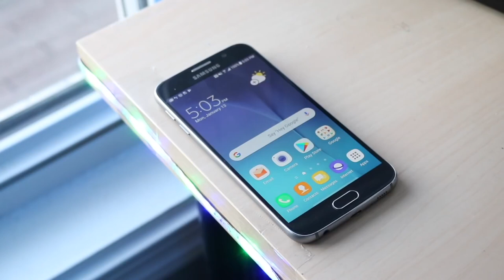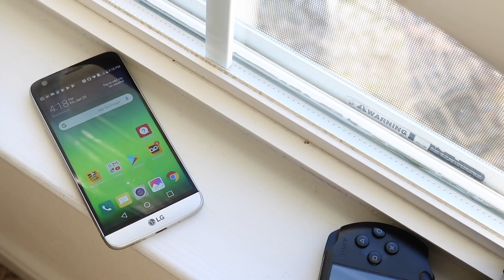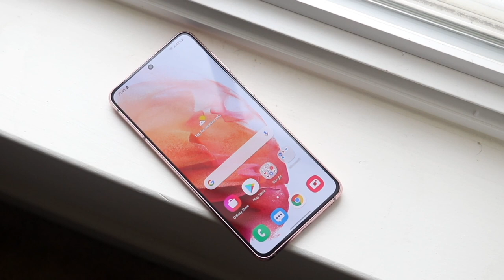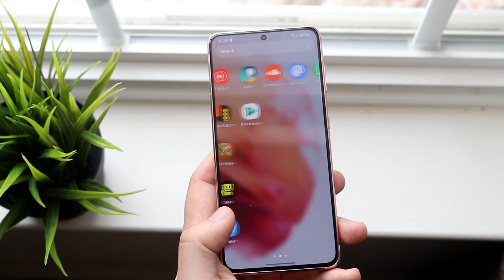Everyone Hates These Androids